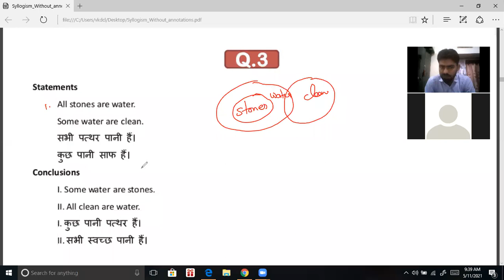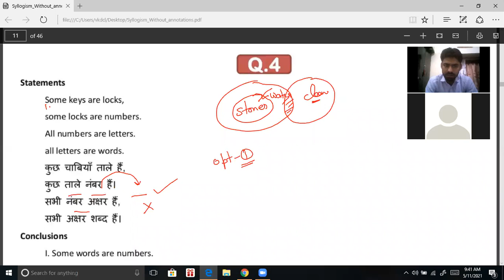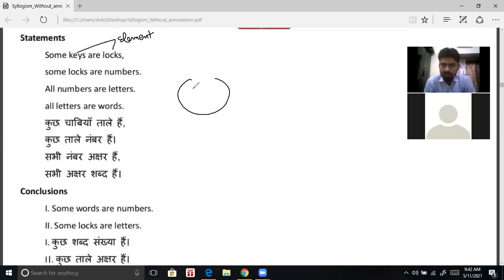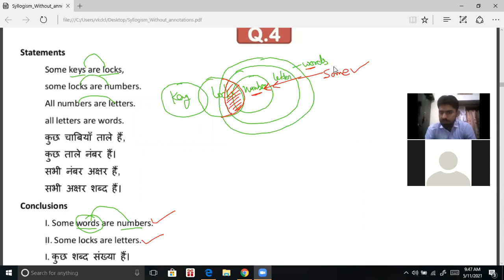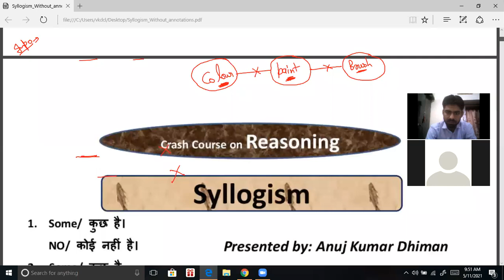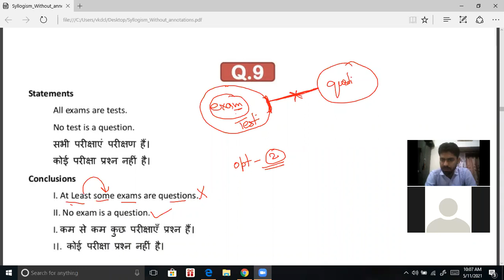Either OR Concept-Syllogism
Either OR